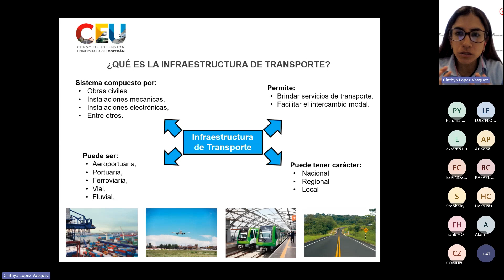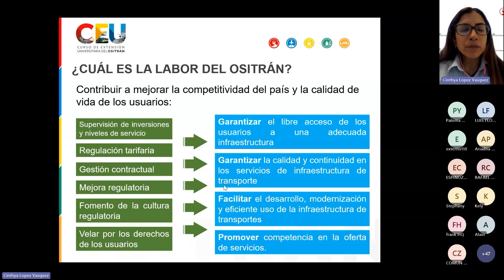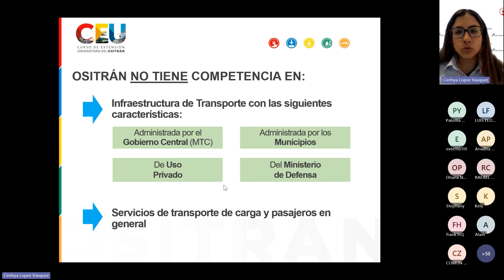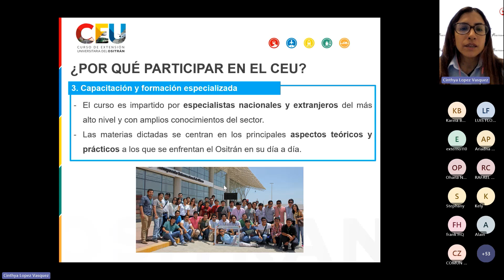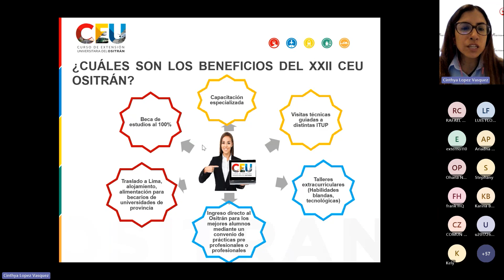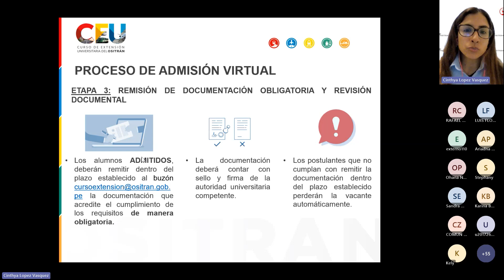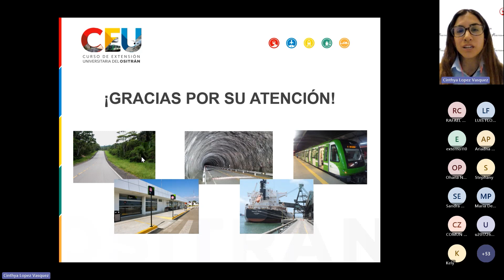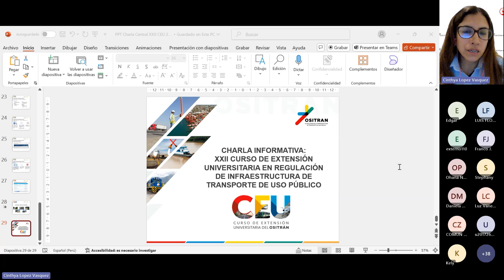Charla CEU 2025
Charla XXII Curso de Extensión Universitaria en Regulación de Infraestructura de Transporte de Uso Público - CEU 2025